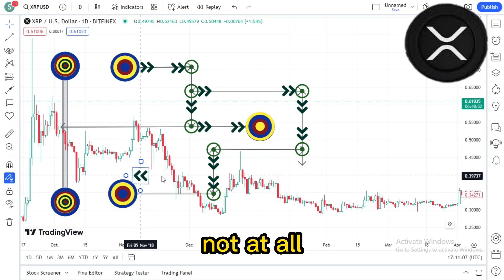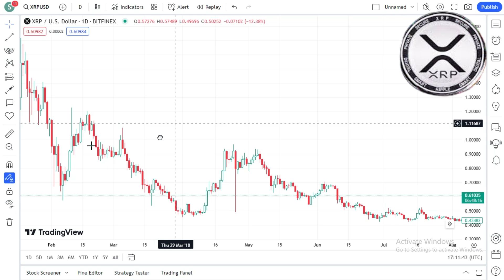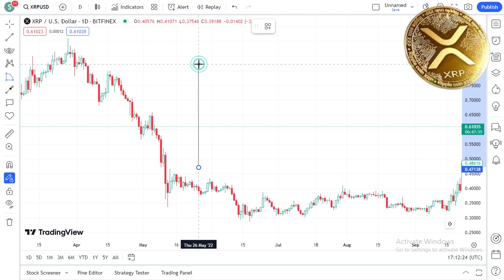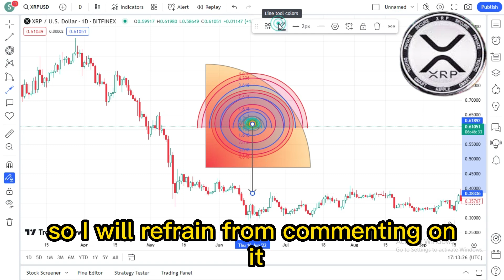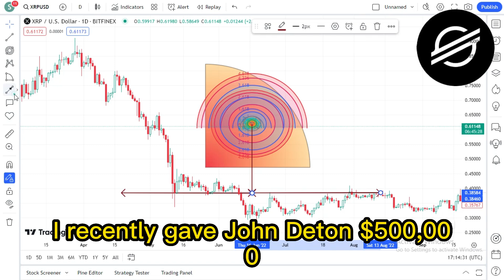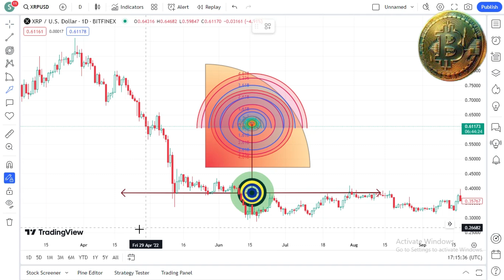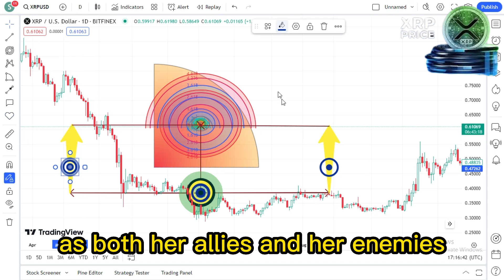XRP: MILLIONS Of Dollars To Attorney JOHN DEATON ! XRP LATEST NEWS TODAY'S